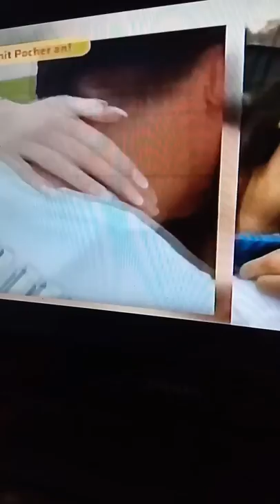Tittenshow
Vanessa Blumenhagen Tittenshow